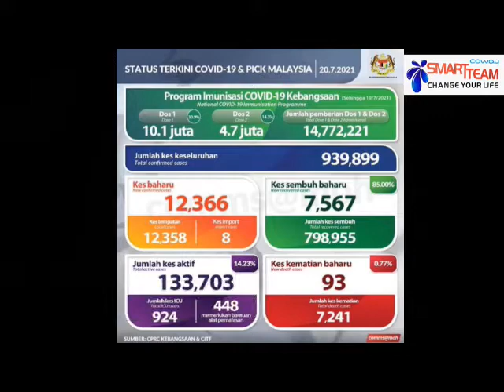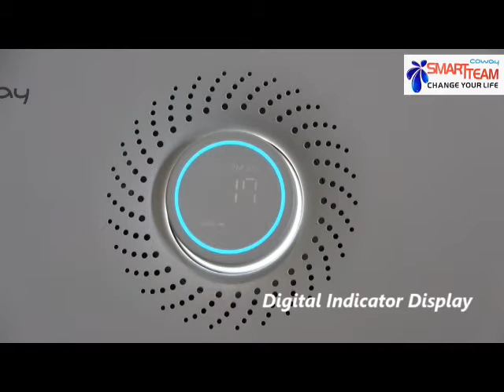HOW TO STAY SAFE WITH LOMBOK3 AIR PURIFIER malay version | botak guy antony tan #21